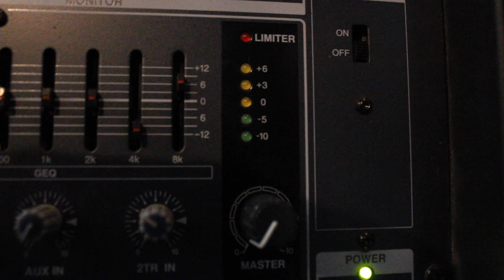Limiter feat. Miles Galvin - Your War (Official Music Video)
"Your War" is the first single of Limiter's upcoming debut album, "Imperfect"
Featuring a drum solo written and performed by Miles Galvin

Video directed by Limiter & Miles Galvin
Video filmed and edited by Miles Galvin

Lyrics:
No son of mine will be a dancer
You wanted to fight, you better answer
You're one day late, and a dollar short
You don't wanna fight, but it's your own damn war
You say that I don't know what you feel
But I was there I had to kneel
"You're so full of spite," I know what you mean
Another crown has fallen but God won't save the Queen.

'Cause you gave it all away
Another year has gone by
And you didn't even try
And you don't even try